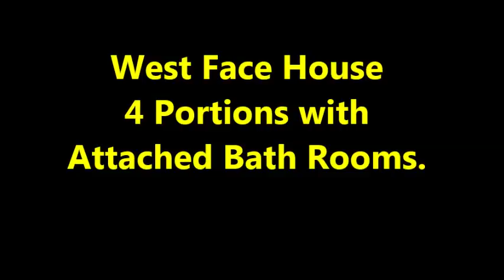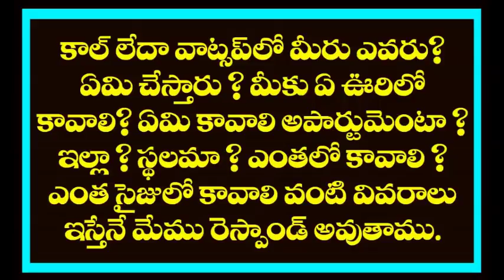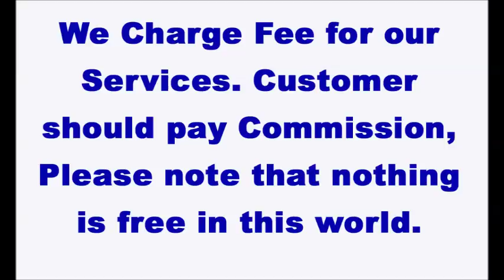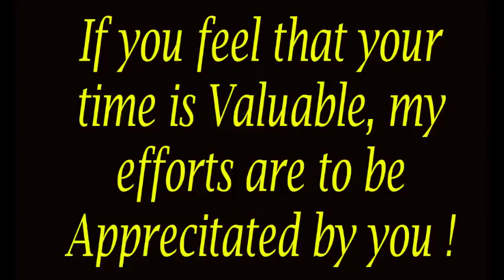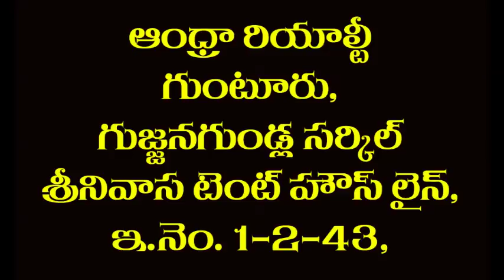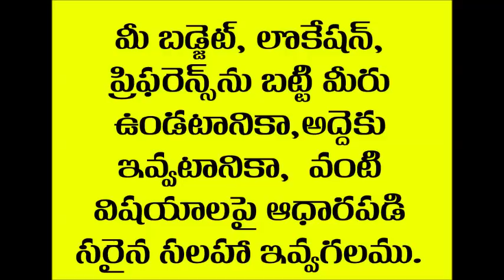House for sale in Guntur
West Face House
40'-7" X 60'
4 Portions House with Attached Bath Rooms.

We have branches in Guntur, Vijayawada, Visakhapatnam.